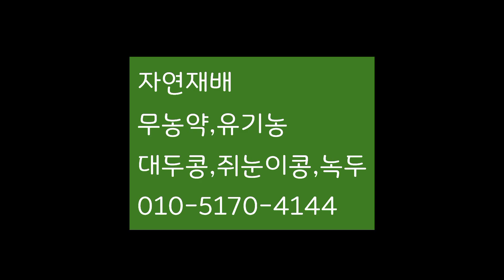트랙터 로더를 이용해 탈곡하기 위해 자연재배 콩 모았어요